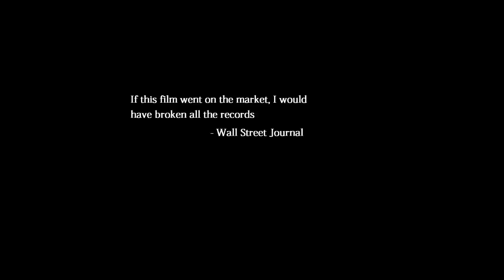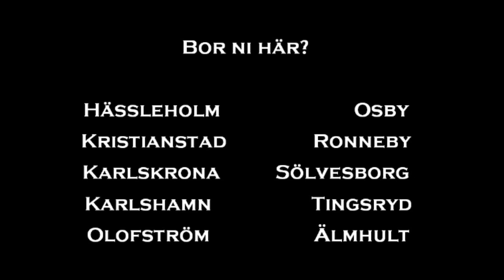Bubble ball trailer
Showing the life of a bubble ball. Bubbleballs.se